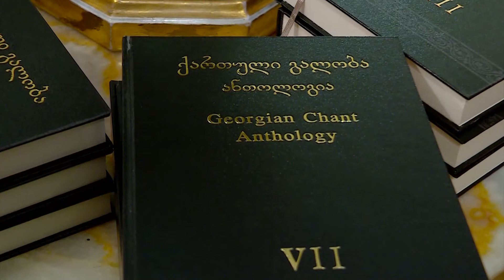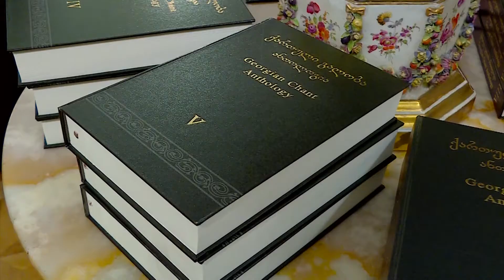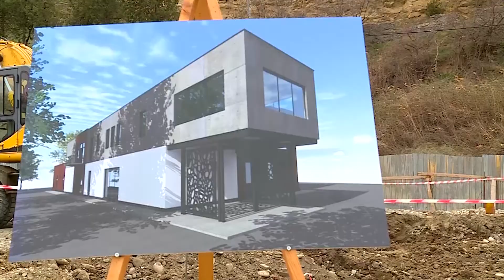news 30 03 2019 სდასუ TV ლიკა თორთლაძე